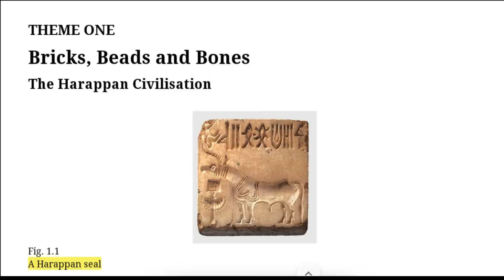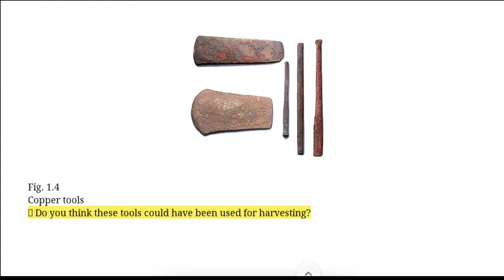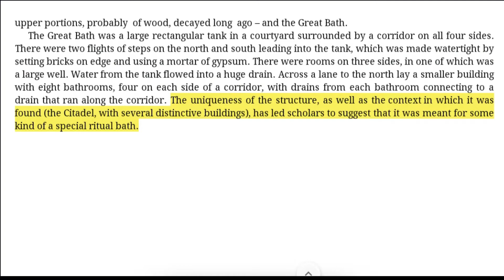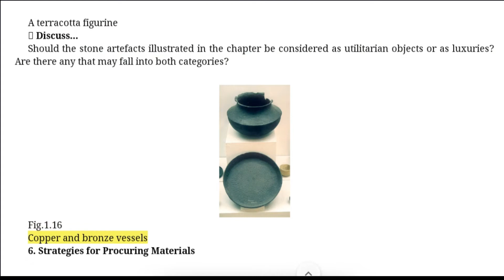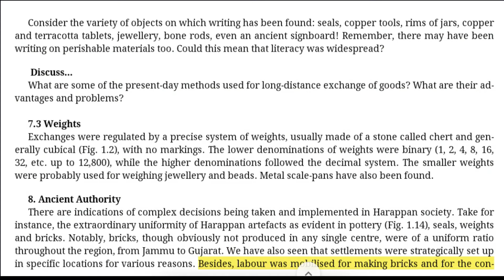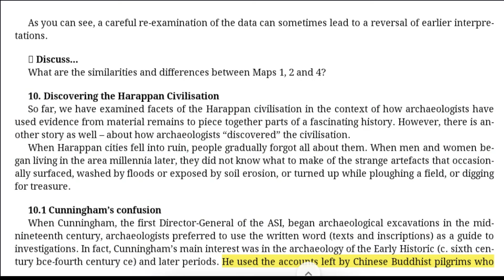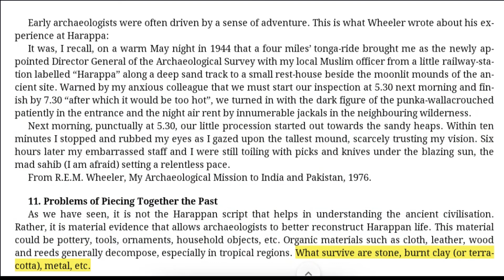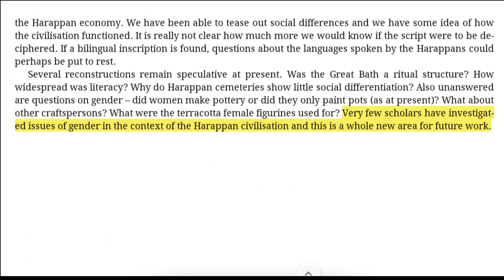NCERT Class 12 Chapter 1 Bricks , Beads And Bones // videobook